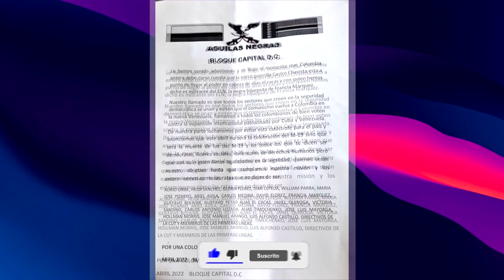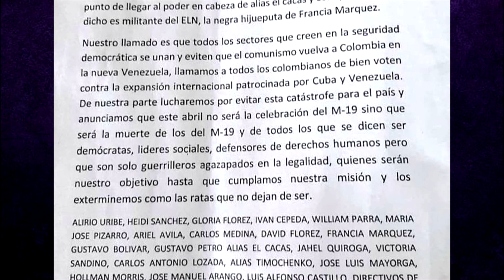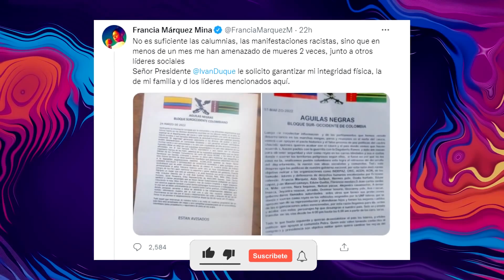Francia demandará al presidente del senado